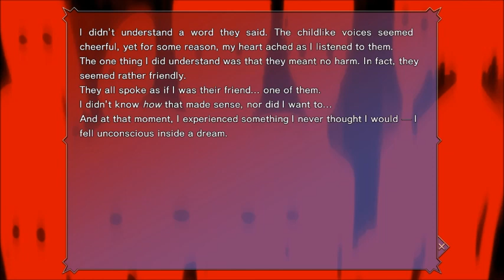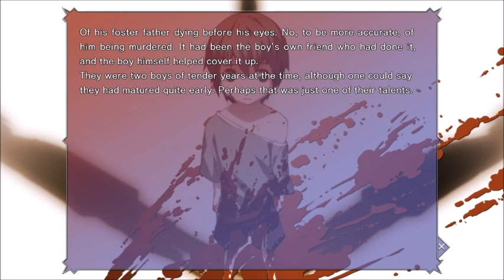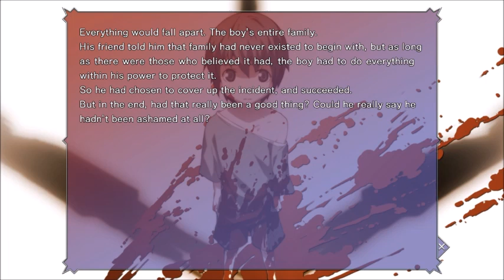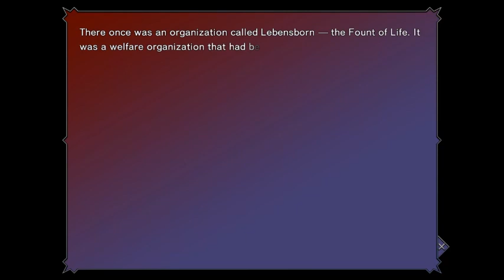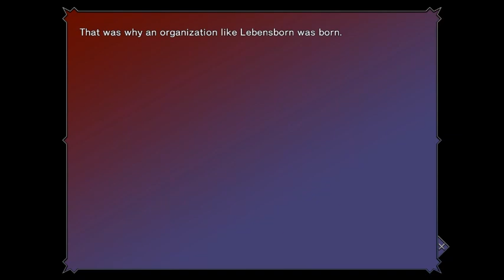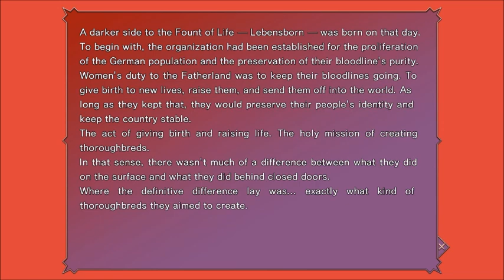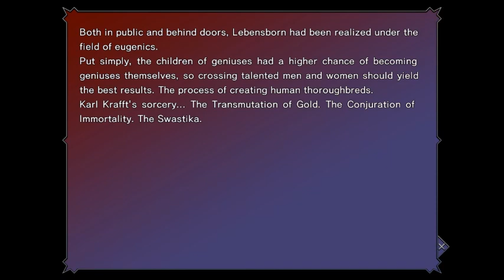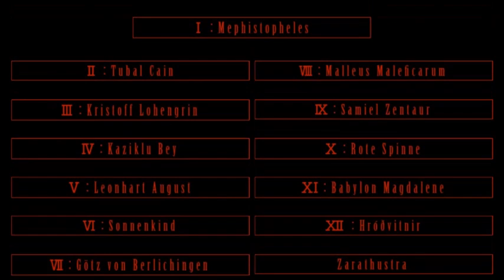SKELETONS IN THE CLOSET: Dies Irae ~Amantes Amentes~: Part 27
Everyone has a secret, some are quite dark though.